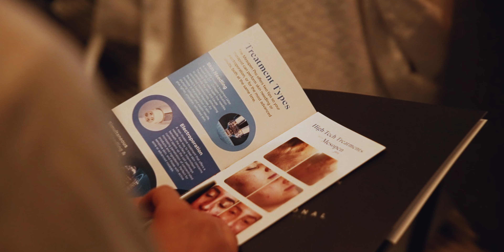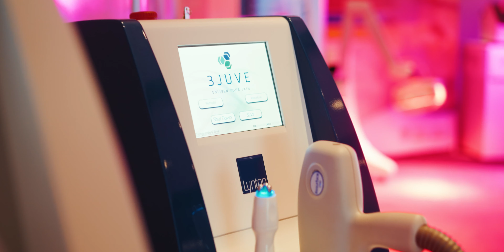PBS 2024 Skin Summit | Turning Your Passion into Profits!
Culminating what we hope has been an enriching weekend of exploration, learnings, inspiration and connection, we were so thrilled by the amazing PBSskinsummit weekend we just had!

Events like this not only create an opportunity for recognition for our partners soaring in the salon industry right now but allows us to celebrate, network and be inspired by each other – all while having a good time.

A heartfelt thank you to all those who attended, your time and money investment, plus the level of committment to your team and business it takes to be here is not lost on us.

We can only hope that our attendees walked away from this weekend feeling connected, excited, inspired and confident to implement all of the practical pieces they learnt to take their business to the next level.